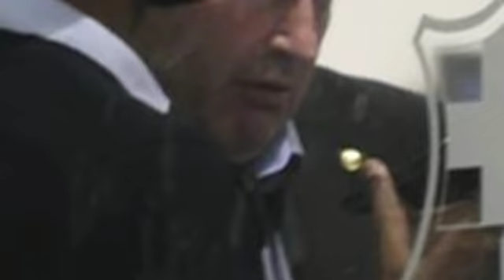Qodobada SIRTA ah ee Fashiliyey Heshiiskii Barcelona ee Rodrigo kula wareegi